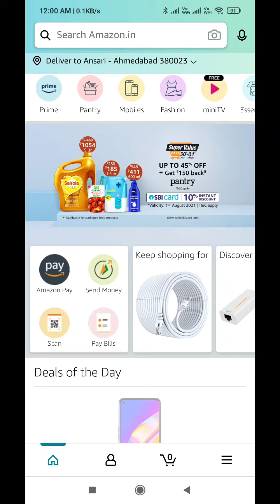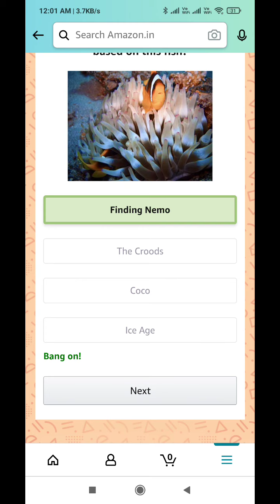Amazon Quiz Answers Today l Win 5000 Amazon Pay Balance l 2 August 2021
Amazon Quiz Answers: Watch Video to get Answers of All Questions in it, Answer it on Amazon App before l 2 August 2021 and stand a chance to Win

Questions :-

Question 1 of 5:Abhishek Verma clinched the gold medal in a 2021 World Cup event in which of these sports?

Question 2 of 5:The Communist Party of which country celebrated its 100th anniversary in July 2021?

Question 3 of 5:The giant muntjac, a critically endangered deer, was recently sighted in the Virachey National Park of which country?

Question 4 of 5:What country are these pastries most commonly associated with?

Question 5 of 5:Which children's cartoon movie is based on this fish?

topics covered :-

amazon quiz
amazon quiz answers Today
2 august amazon quiz
2 august amazon quiz
ansari brothers
amazon
quiz

 Other quiz:-

Today quiz,

Quiz Time,

Fun zone,

Amazon Quiz,

answers,

 2 August 2021 Amazon quiz,

Amazon quiz l 2 August 2021 Answers,

2 August 2021 Amazon quiz,

2 August 2021 Amazon quiz answers,